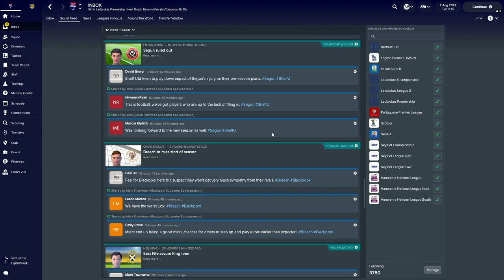⚡🎮 Best Of ComeOnNow Glenn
Dive into the best of 'ComeOnNow Glenn'! From skillful gameplay across multiple titles to classic lines that had us rolling, this compilation showcases Glenn's unforgettable moments. 🤣✨

Are you ready? Are you sure?